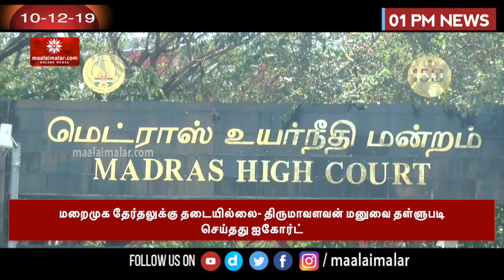பி.எஸ்.எல்.வி. சி-48 ராக்கெட் நாளை விண்ணில் ஏவப்படுகிறது